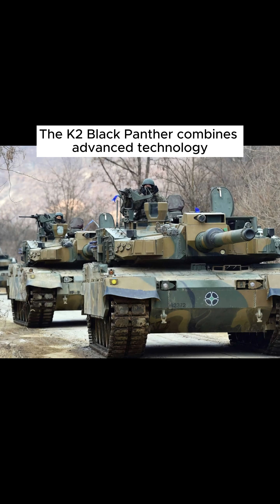Unleashing Power - A Close-up on the World's Top Battle Tanks - Part 1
From the battlefield strategies of World War I to the highly sophisticated conflicts of the 21st century, armored tanks have always been synonymous with formidable power and tactical supremacy. In this video, we take a closer look at the world's top main battle tanks, analyzing their designs, weaponry, and unique features that define modern armored warfare.

We start our journey with Germany's Leopard 2A7, a successful evolution of the Leopard 2 design. The tank's improved armor protection, adaptable modular armor system, and advanced systems set the standard in tank design.

Next, we turn our attention to the USA's M1A2 SEP. This modernized variant of the M1A2 Abrams stands out with its advanced armor protection, powerful gas turbine engine, and computerized fire control system, which ensures remarkable firepower.

The United Kingdom's Challenger 2, renowned for its high-level protection and accuracy, thanks to the revered "Chobham" armor and a precise 120mm rifled gun, also earns its spot on our list.

We then look at Russia's next-generation Armata T-14, a revolutionary design in tank warfare. With a separate, heavily-armored compartment for the crew and a 125mm smoothbore cannon, the Armata T-14 represents the future of armored combat.

Israel's Merkava Mk.4, designed with crew safety as a priority, showcases an innovative design with a front-mounted engine and modular armor.

Next up is China's Type 99, a modern tank armed with a powerful 125mm smoothbore gun and equipped with advanced fire control and battlefield management systems.

France's Leclerc, known for its speed and rapid-fire 120mm smoothbore cannon, stands as a testament to high automation and integrated combat systems.

South Korea's K2 Black Panther combines advanced technology, including an active protection system and a powerful 120mm smoothbore gun, ensuring it holds its place among the world's best tanks.

Japan's Type 10, lightweight yet highly mobile, is equipped with advanced features like a C4I system and modular armor.

Finally, Russia's T-90, armed with a 125mm smoothbore gun and protected by composite armor, shows the significance of a formidable fire control system.

Join us as we venture into the thrilling world of armored warfare and uncover the fascinating details that make these battle tanks the kings of the battlefield!